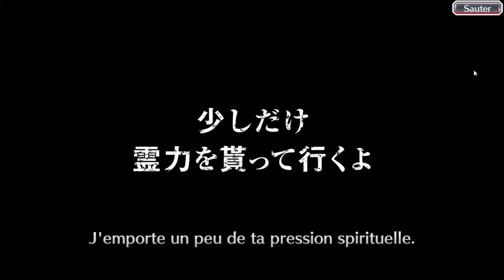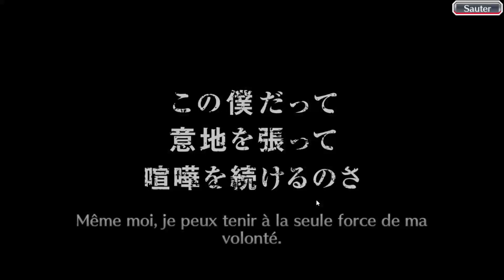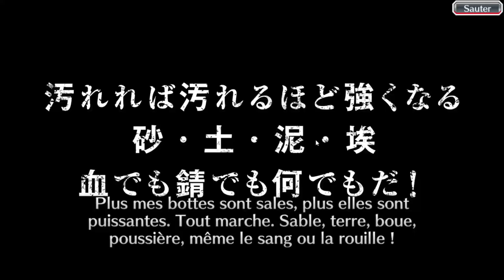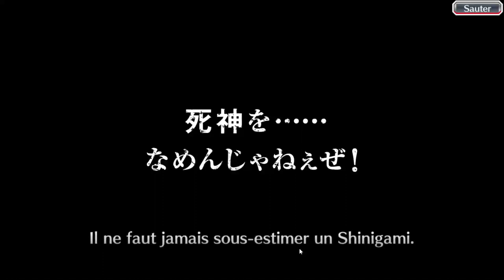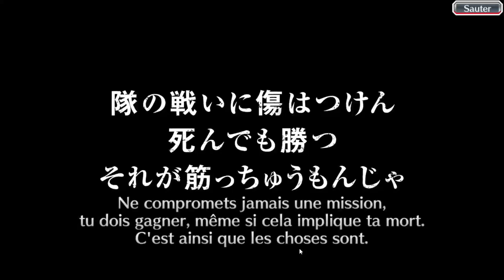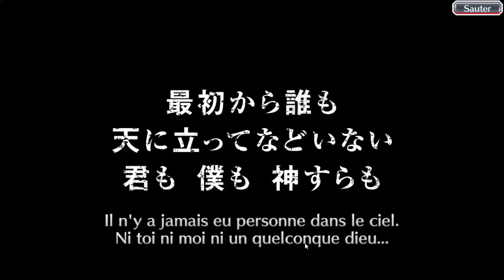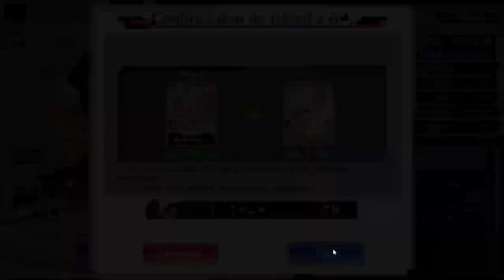Bleach Brave Souls ep222 - Extraordinary Day